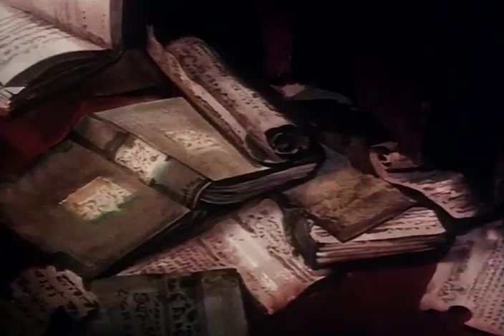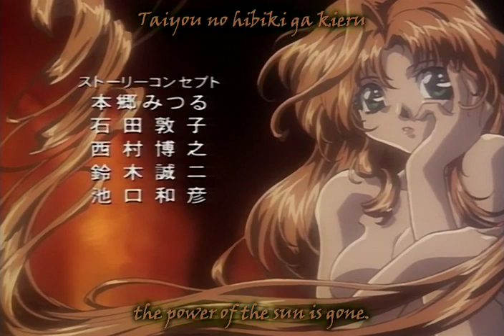[ANIME OVA] Shamanic Princess [EPISODE 5][PART 2/2]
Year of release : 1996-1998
Director : Mitsuru Hongo (eps 1-4) & Hiroyuki Nishimura (eps 5-6)
Production : Triangle Staff, Bandai Visual, MOVIC

In the Guardian World, there live magic users and Neutralizers whose goal is to protect the Throne of Yord -- the source of their power. When the Throne is stolen from its place of rest, it's up to Tiara and her furry familiar Japolo to find it... but things aren't always as they seem. Beneath the façade of a simple painting lies the true identity of the Throne of Yord, and beneath the pretense of a simple theft lies the real reason it was stolen... a reason that may end up costing Tiara and her friends their very lives!